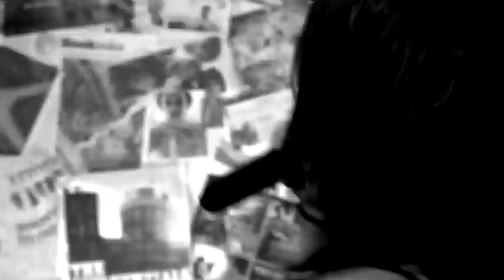C O D E -WRONG CODE VIDEO CLIP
C.O.D.E have competed at Coca-Cola Soundwave Vol. 3 against NOU SPECUL. They won and are one of the five most popular bands as per the audience's votes but, unfortunately and as per the committee's decision today they do not proceed to round two. We wish C.O.D.E all the best to their next steps to the road of music and enjoy them at this great video clip directed and edited by Elias Stathis member of the Video Art Crew of Coca- Cola Soundwave Vol. 3.C.O.D.E, KUDOS!